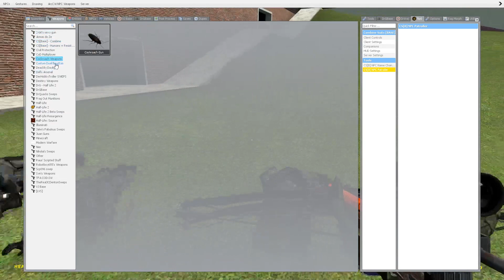gmad muc bung fnaf funny